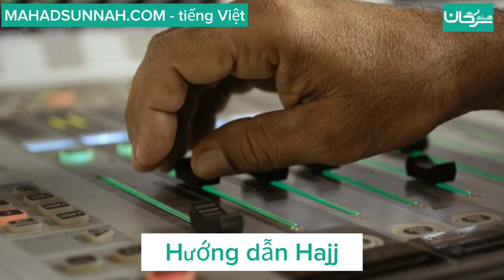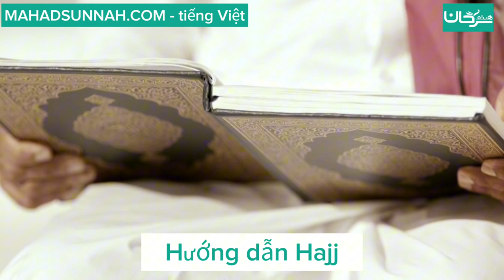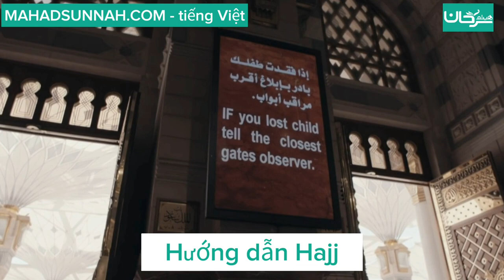Hướng dẫn Hajj